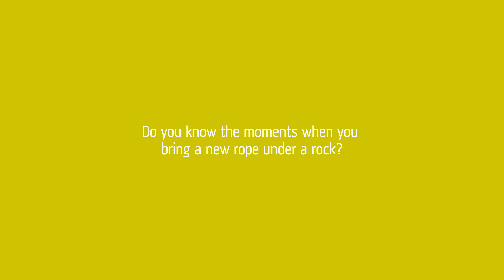Twist Free / EN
Thanks to the Twist Free coiling machine, uncoiling the rope before the first climb is unnecessary. You don't have to do anything other than take the rope out of the bag, spread it on the ground and climb up without annoying twisting and tangling. Every Tendon rope is coiled by the Twist Free technology. However, we recommend that you check the rope before first climb.